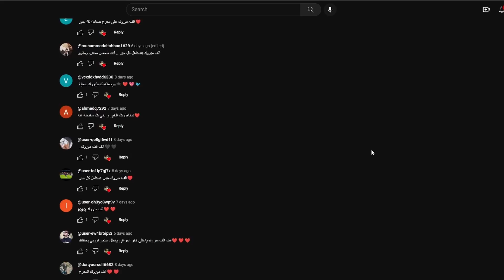تركت الطيور و أسماك الزينة 7 ايام